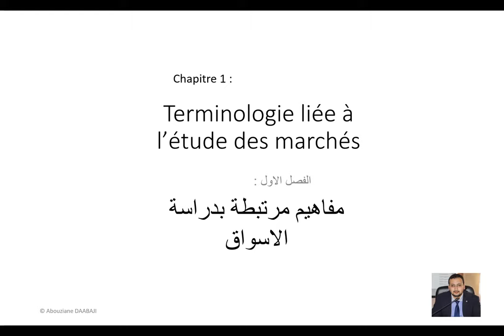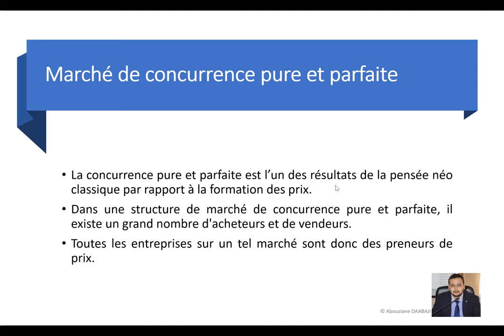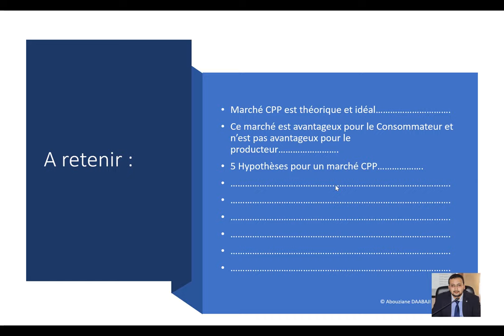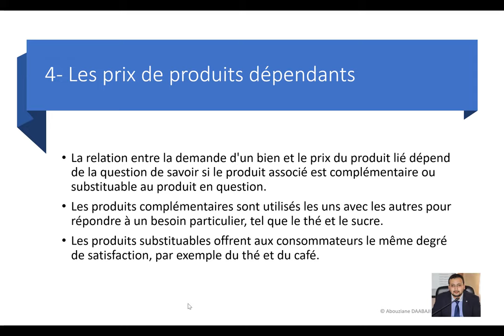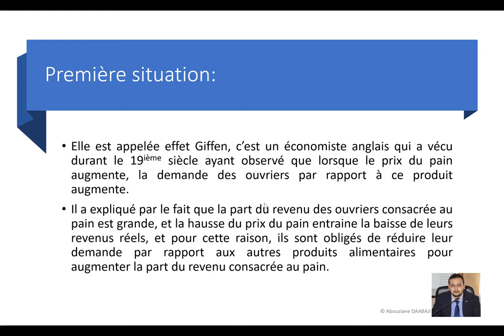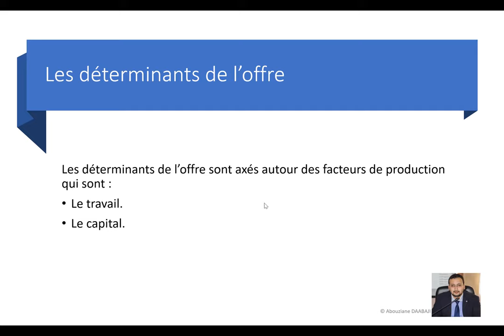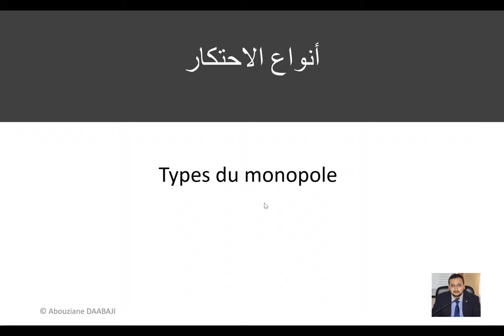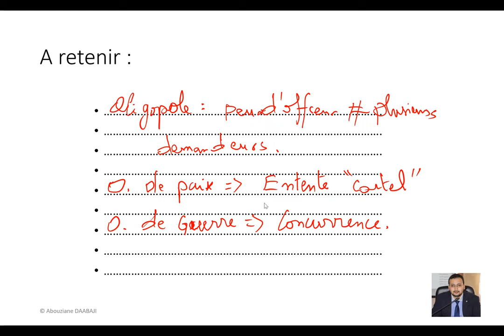Pr Abouziane DAABAJI Terminologie S2 partie 1 cours présentiel